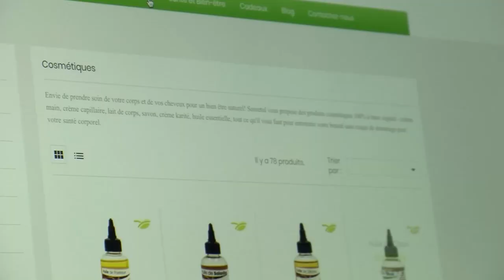Soretoul, la plateforme digitale de distribution de produits locaux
Soretoul , une plateforme digitale de distribution de produits locaux

Les chercheurs de l'ISRA ont crée 10 nouvelles variétés d'arachide